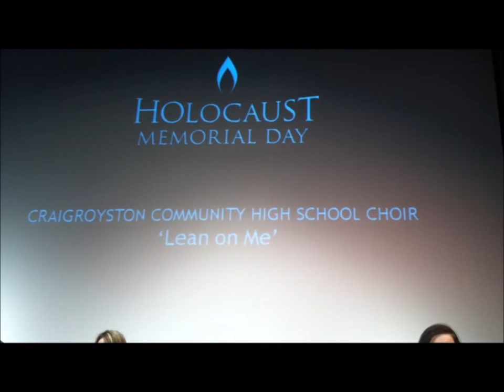Craigroyston Community High School Choir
A Truly Moving Holocaust Memorial Evening at Craigroyston Community High School in Edinburgh, Scotland